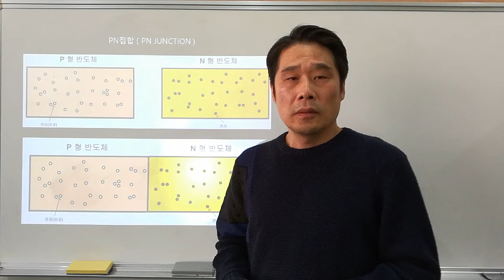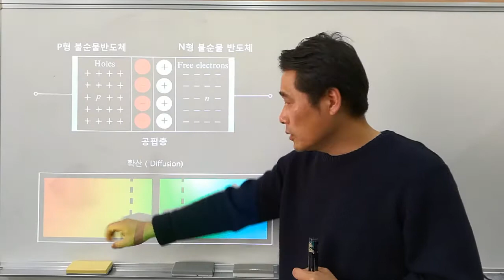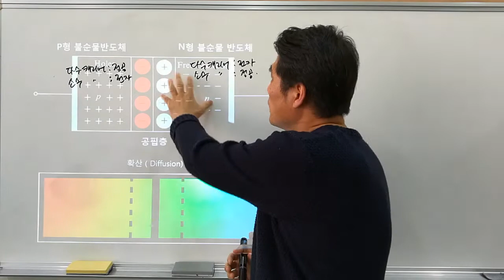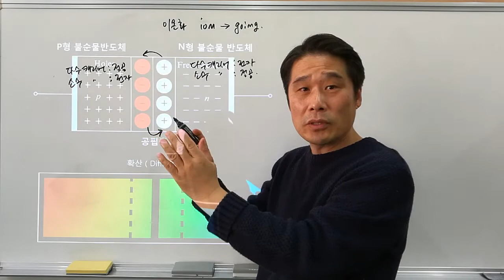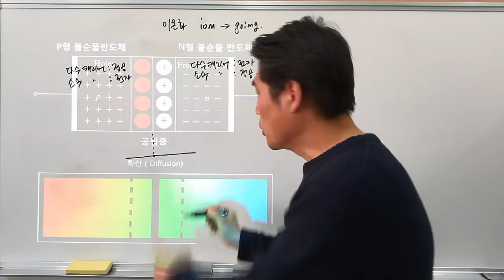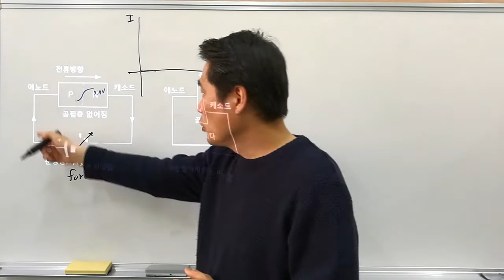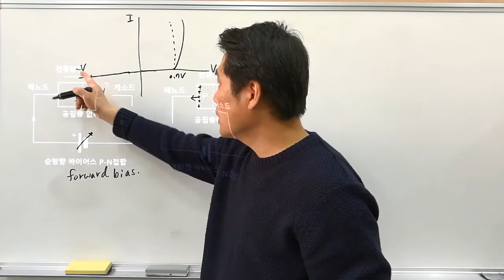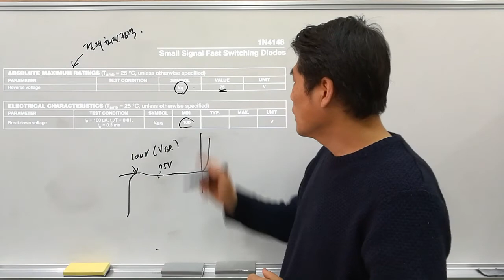[전기전자 강의] 트랜지스터 3. PN접합 (PN JUNCTION), 순방향 바이어스 (forward bias), 역방향 바이어스 (reverse bias), 항복전압 이해.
다이오드는 P형 반도체와 N형 반도체를 합체한 형태입니다. 두 상이한 불순물 반도체를 합체 했을 시에  일어나는 현상은 다이오드로 회로를 구성 했을 때, 어떻게 설계해야 하는지를 알려주는 단서가 됩니다.